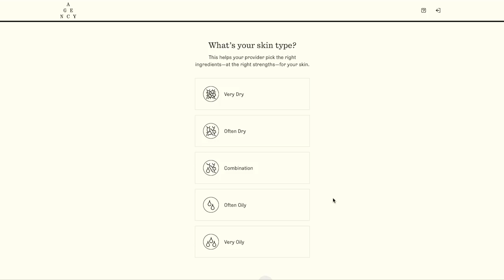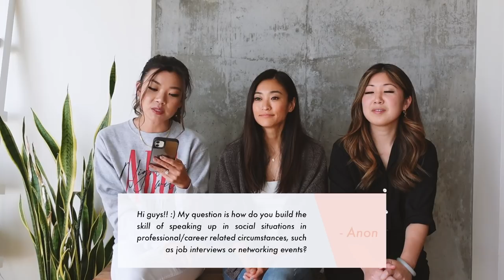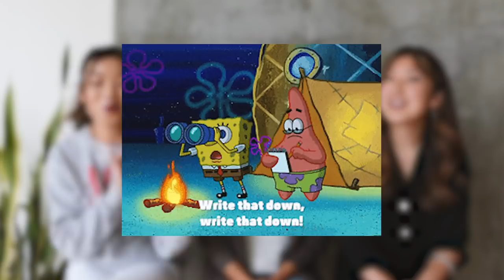Dealing with Your S.O.'s Parents // Dear ABG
Sign up for 1 month of free custom skincare by Agency with our (Only $4.95 shipping & handling).

On this week's Dear ABG, we talk about i) Which animal we would be if given the choice, ii) What to do if your S.O.'s parents don't like you for superficial reasons, and iii) How to build the skill of speaking up in professional and career related circumstances.

Thank you to Nhi and Susan for sending us your Qs!

Submit your questions below for a chance to be featured!